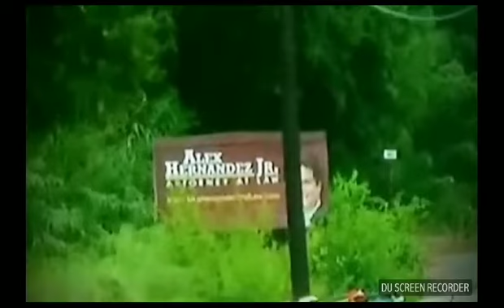Psychic Attorney/Perfect Placement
Perfect advertising placement. Such a Tragedy in Houston, Texas. Alex Hernandez Jr. Attorney at Law. Houston Texas. A genius Attorney. How did he know that he would get the Billboard to pay for itself. Genius